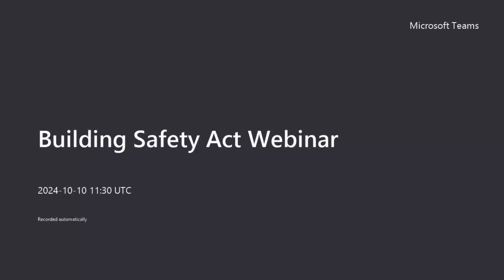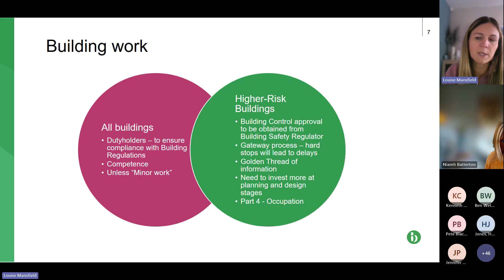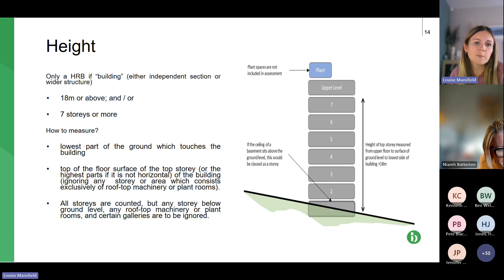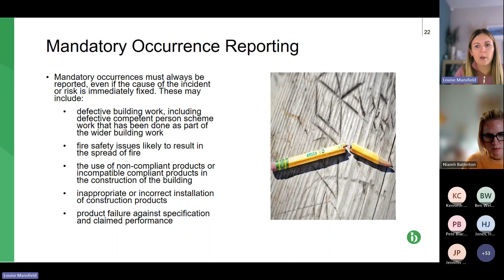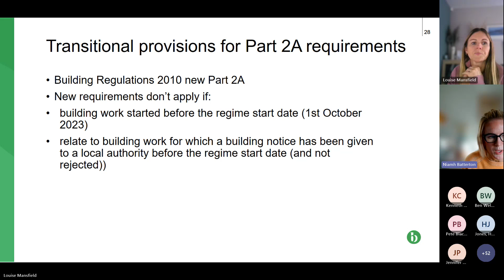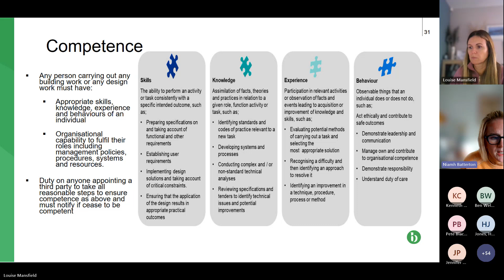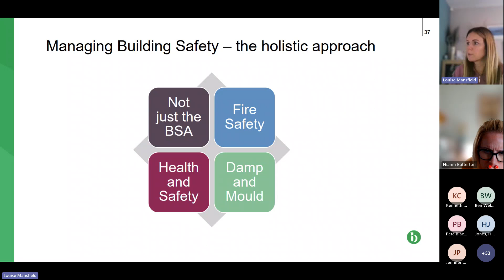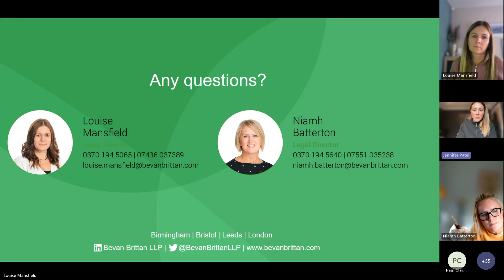Building Safety Act Webinar for Contractors - CECA & Bevan Brittan